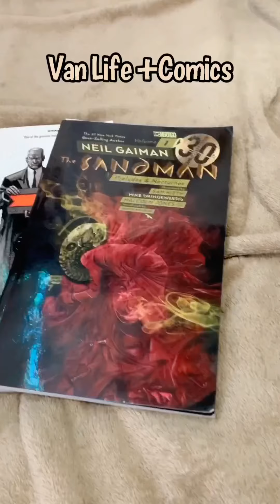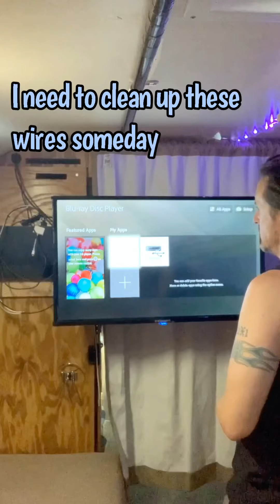Mountain Top in Summer | VanLife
-Short Video-
Breakfast, Walk, Toys, Hobbies, Dishes & Movie Night. What it’s like for me in the summer months.

I like how SIMPLE my bed-to-couch conversion is (near end of video)